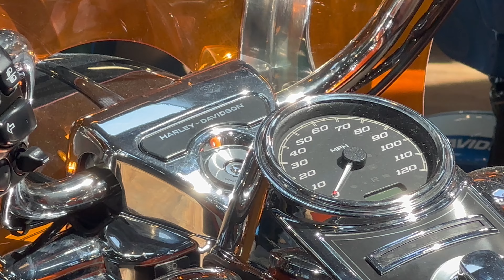2023 Electra Glide HighWay King - FIRST LOOK!!!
The 2023 Electra Glide Highway King embodies the nostalgia of the cherished two-lane road trip. Inspired by our iconic 1968 FLH Electra Glide, Highway King merges classic styling with modern comfort and performance.

Camera Used  :
Red Komodo 6k
GoPro 10
GO2
Insta360 ONE R
SONY A6600
GoPro 8